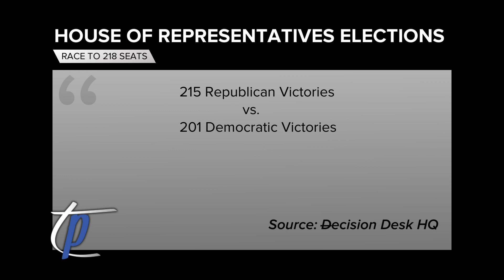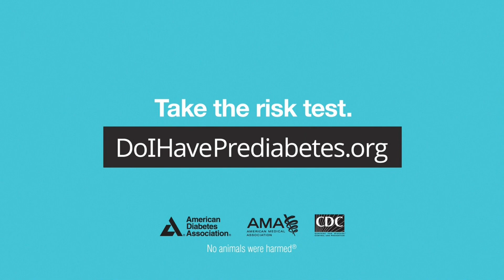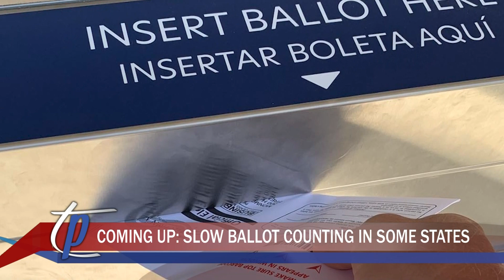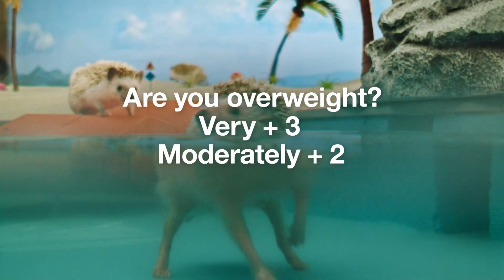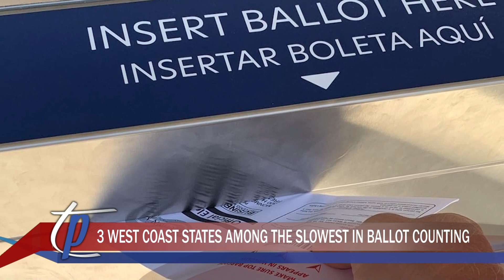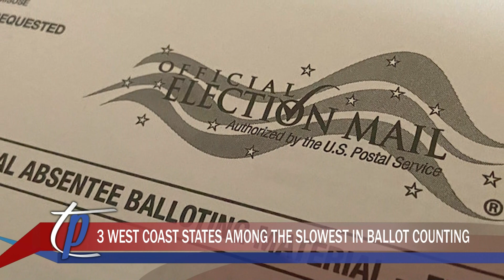Talking Points | Monday, November 14th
Talking Points' Benjamin Schiller and Jake Morel are in studio tonight to break down the top stories across the globe. Analyst Anna Salewycz discusses former president Donald Trump's possible bid for the 2024 presidency. Analyst Luke Radel discusses possible GOP candidates for the 2024 election. Analyst Noah Gutfleisch discusses how the GOP did not flip the senate in its favor. Analyst Jacob Bernardini breaks down how control of the House of Representatives is still too close to call. Analyst Harrison Calder breaks down President Joe Biden meeting with Chinese President Xi Jinping.